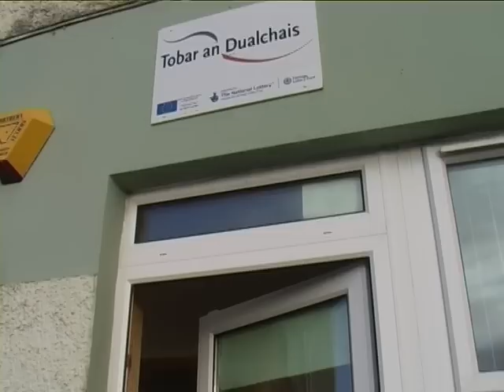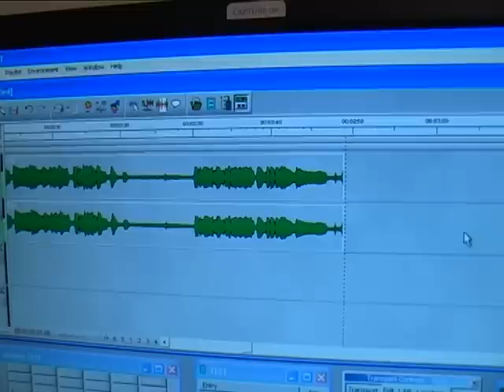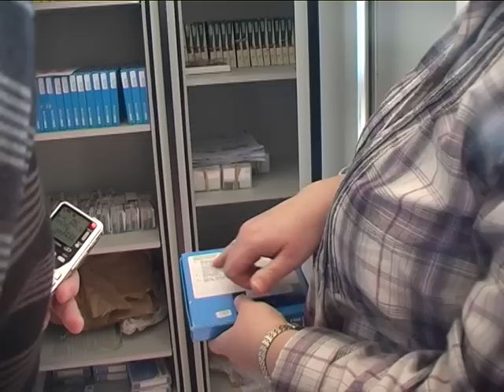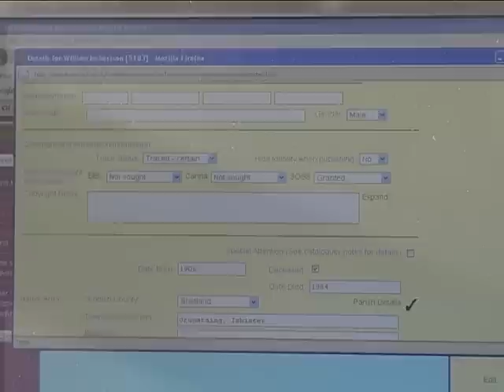Gaelic Documentary: Tobar an Dualchais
This short Gaelic documentary looks at the Tobar an Dualchais project in Lochboisdale which focuses on digitising old recordings of Scottish folk music and other aspects of the oral tradition. The skills acquired in this work can be used in new areas. Part of the "Island Voices" series

Video created by Gordon Wells. Released under Creative Commons for use by learners and teachers.